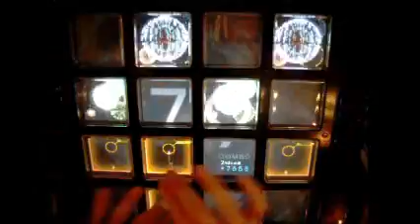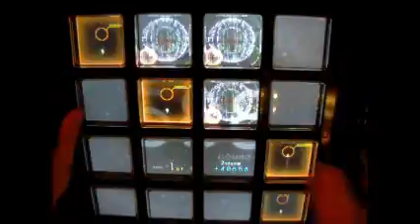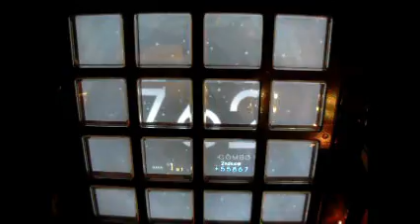[jubeat copious] electro peaceful EXT EXC by TOTOORIA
自作のカメラ固定具でカメラを固定して撮影
ちょっと画面に近いです

Secure the camera to shoot own fixtures
Close to the screen